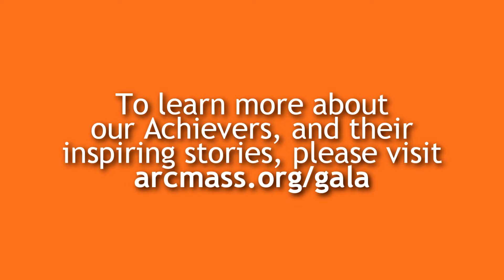ExpectSuccess: Celebrating Achievers - Achievers Talk About Working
On April 25, we will be recognizing six people with disabilities who are successful in the arts, classroom, business, and beyond. They set high expectations for themselves, work to achieve despite challenges, and inspire others.

Our achievers range in age from 14 to 67, from no work experience to 50 years of it, from musicians to artists to public speakers. Three of our achievers have autism, two achievers have Down syndrome, and one achiever has cerebral palsy.

In this second of our "Achievers Talk About..." series, learn about our Achievers' experiences in the workforce.